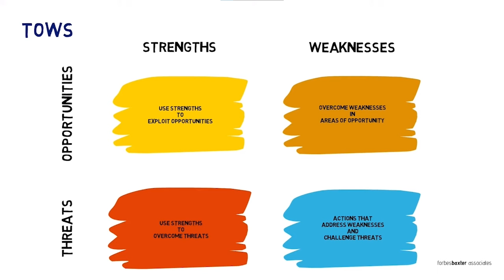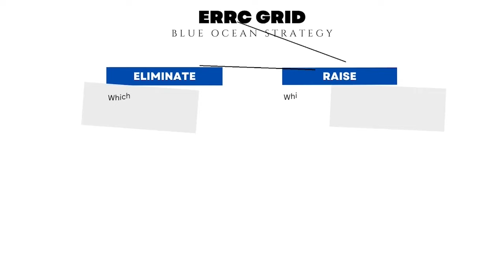Live or Die! The Cross Roads in Life (Marcus Lee)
Learning how to think about making changes, and mental modules to use when making decision under uncertainty. When making decisions under uncertainty, it can be helpful to employ certain mental modules or frameworks to guide your thinking. Learning how to think about making changes, mental modules to use when making decisions under uncertainty - more

🎥𝐕𝐢𝐝𝐞𝐨 𝐂𝐡𝐚𝐩𝐭𝐞𝐫🎥
0:00 Intro
3:18 Left Mid School
6:00 Understand Pain
9:21 How Do You Balance Stress
14:52 Mental Model
24:30 Eliminate the Way Of Thinking
34:20 Time And Quality Time
41:42 Changing Careers
50:50 Comfortable Up Yourself to Vulnerability
1:02:02 Outro

🍁 𝗔𝗕𝗢𝗨𝗧 UnLearn Show 🍁
Welcome to "The Unlearn Show," a thought-provoking podcast hosted by Jamie and Fritz. In this captivating series, we invite you to join us on a journey of Undefining, unlearning, and rethinking life principles. We believe that growth and enlightenment come from questioning the norms and challenging the status quo. Through engaging conversations, insightful interviews, and personal anecdotes, we aim to dismantle ingrained beliefs, challenge societal constructs, and encourage listeners to explore alternative perspectives.